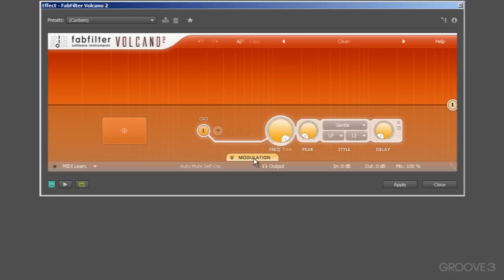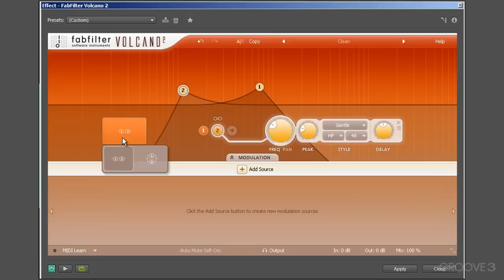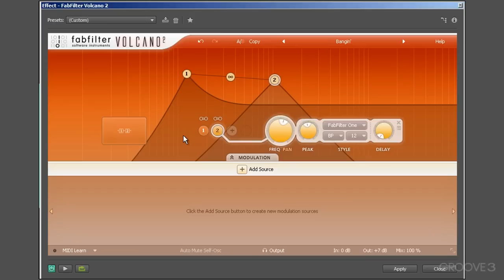Volcano 2: Parameters (FabFilter Effects & Synths Explained)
Here, we tour the User interface to establish where things are and what the various parameters do. Mark also discusses the method of routing the original signal into 'Volcano 2' and the direction through the filters and modulation areas.